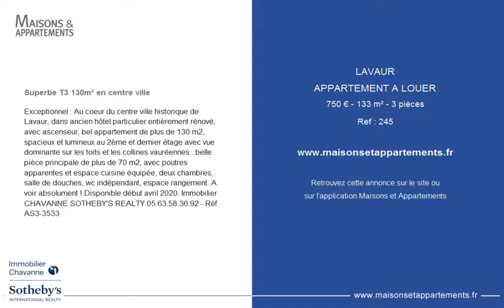LAVAUR - APPARTEMENT A LOUER - 750 € - 133 m² - 3 pièces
Référence : 245

Superbe T3 130m² en centre ville
Exceptionnel : Au coeur du centre ville historique de Lavaur, dans ancien hôtel particulier entièrement rénové, avec ascenseur, bel appartement de plus de 130 m2, spacieux et lumineux au 2ème et dernier étage avec vue dominante sur les toits et les collines vauréennes...belle pièce principale de plus de 70 m2, avec poutres apparentes et espace cuisine équipée, deux chambres, salle de douches, wc indépendant, espace rangement. A voir absolument ! Disponible début avril 2020. Immobilier CHAVANNE SOTHEBY'S REALTY 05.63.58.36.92 - Réf AS3-3533